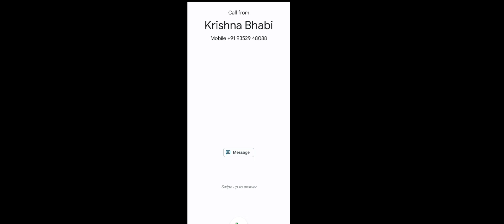ART OF WAR 3 ||DESERT CROSS || AI TOP ~ 1 | 4:48 MINUTES